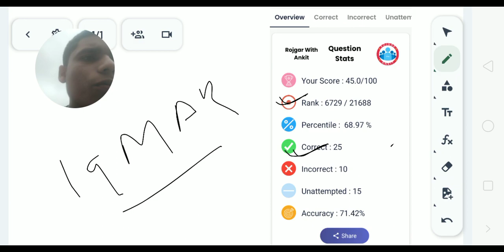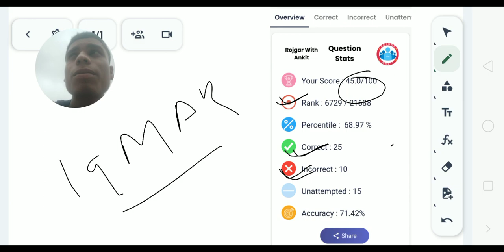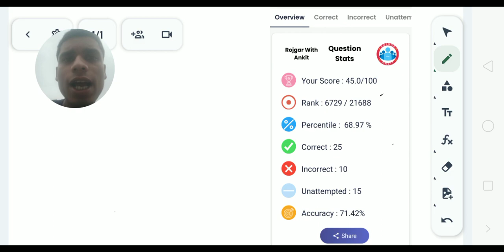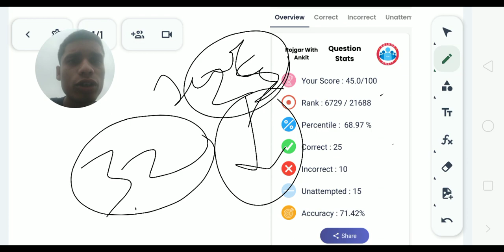ARMY GD SCORE RWA PAR TEST bahut Kam number aaya Mera😂😂😂😂